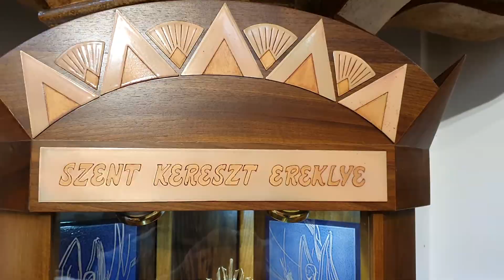Szentkereszti történetek: A Szent Kereszt ereklye